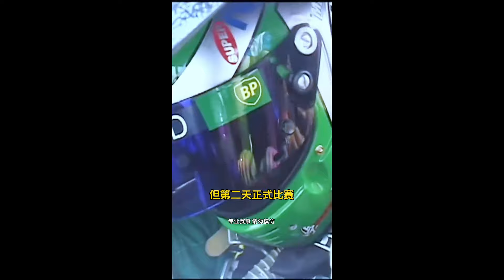纳斯卡赛车真的只是油门到底，疯狂左转转圈圈的比赛吗？纳斯卡